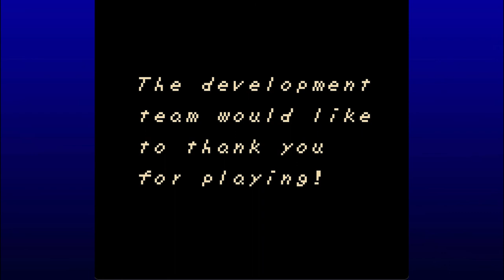Wake Up Windfish - The Legend of Zelda: Link's Awakening DX Part 16 - Let's Play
The time has come for us to wrap up Link's Awakening! I've had a lot of fun with this classic gameboy entry, and I recommend all of you give it a try sometime!